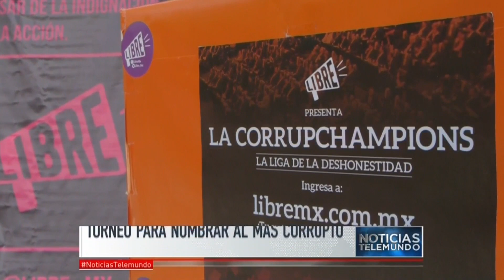Un torneo para elegir a los políticos más corruptos en México | Noticiero | Noticias Telemundo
Video oficial de Noticias Telemundo. El ganador de la Corrupchampions podría ser el mismo presidente Enrique Peña Nieto, el ex gobernador de Veracruz y otros dos políticos.